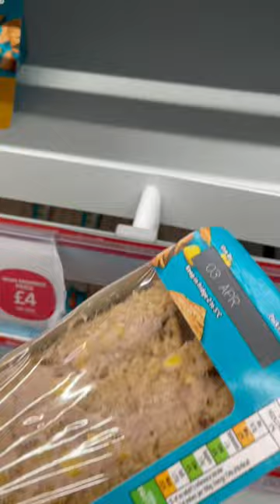Saurav shows us how he spends his days living at Sanctuary Students 📚